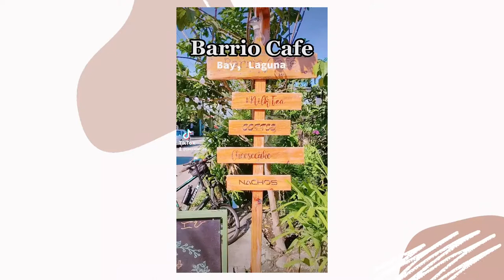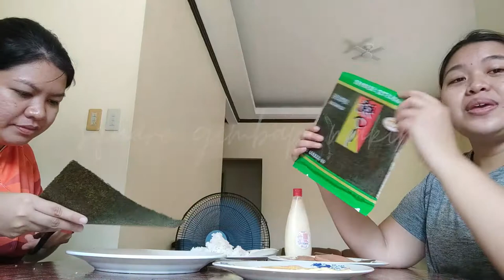WEEKEND IN MY LIFE: Cycling, Barrio Cafe, Gimbap Making 💖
FUNFILLED WEEKEND IT IZ